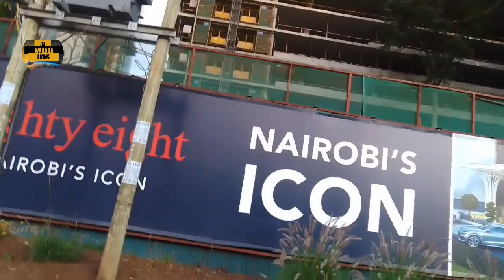88 Nairobi construction progress plus Altura tower Nairobi kenya